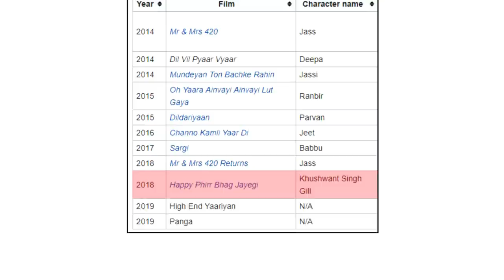Punjabi Singer 🎤 Jassi Gill (जस्सी गिल) Untold Story | Biography In Hindi | Life | Nikle Currant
This video is about punjabi singer jassi gill (जस्सी गिल) Untold Story (Biography / Life Story) in Hindi, Jassie Gill is an Indian singer and actor mainly associated with Punjabi music and films.

Songs
Nikle Currant 2018,  Bapu Zimidar Replay - The Return of Melody · 2014,  Guitar Sikhda 2017...